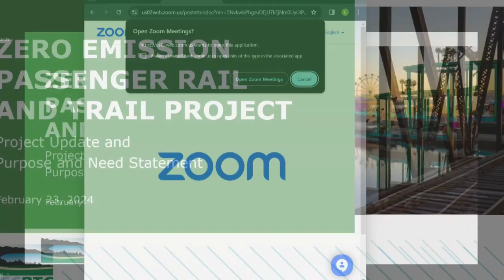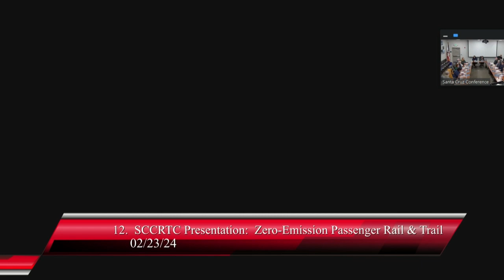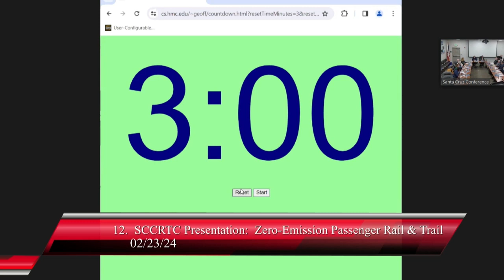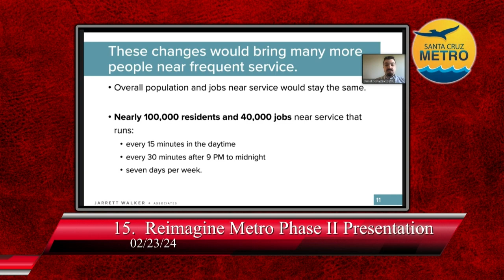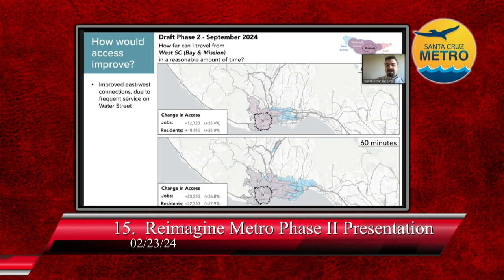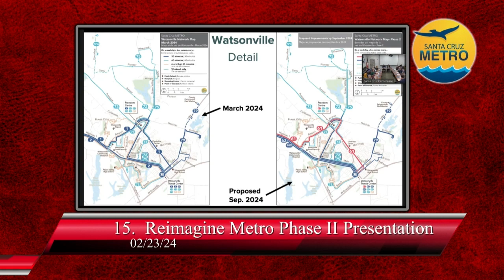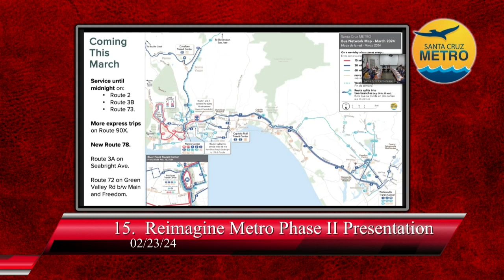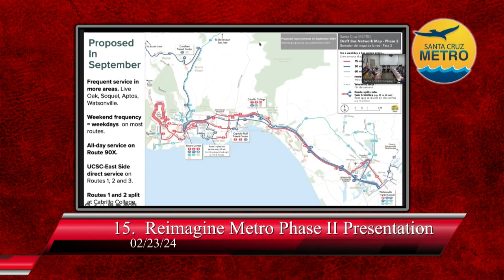Santa Cruz Metro Transit District 2/23/24